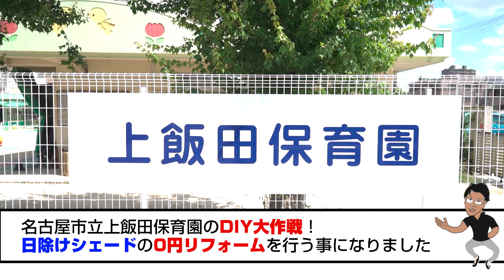【0円リフォーム】DIY大作戦in上飯田保育園 「予告編 現場確認」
7月9日（土）～10日（日）の2日間、名古屋市立上飯田保育園でDIY大作戦を開催しました！
今回はさまざまな住宅設備機器を手掛けるメーカー・LIXILと共同で、CO2削減の取り組みの一環として、保育園へスタイルシェードを寄贈させていただきました。

新築・リフォームのお問合せやお見積りはこちらから

新築のお問合せはこちらからお願いします。

リフォームの見積り・お問合せはこちらからお願いします

「YouTubeを見た」とか「ニッカちゃんねるを見た」
とご記入ください。